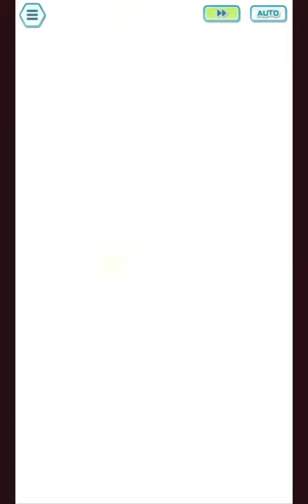Pokemon Masters EX: Kiawe & Marowak Stats & Moveset Preview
Hi everyone check out Kiawe & Marowak.